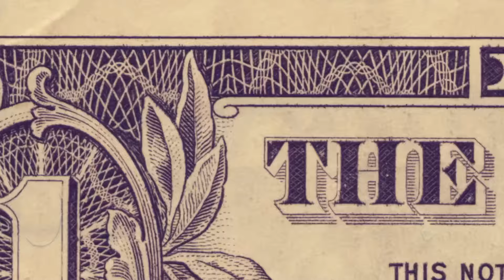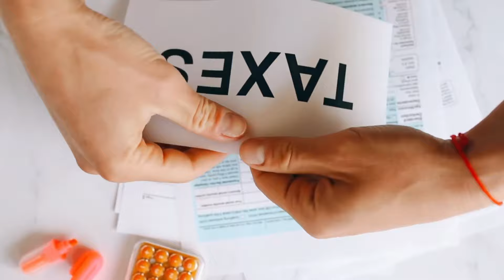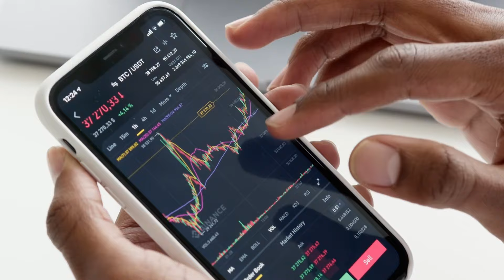The Trap That Makes You Throw Money Away Every Day Without Realizing It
The video discusses how cars can be a significant financial burden for many people, despite being seen as symbols of status and success. It explores how high monthly payments, high interest rates on loans, rapid depreciation, and additional costs like insurance and taxes can negatively impact financial health. It encourages viewers to consider more economical options, such as reliable used cars, which can save money in the long run and allow for greater investment in other aspects of personal financial life, such as savings, investments, and debt reduction.car, financing, economy, personal finance, investments, depreciation, car costs, financial education, money, used cars